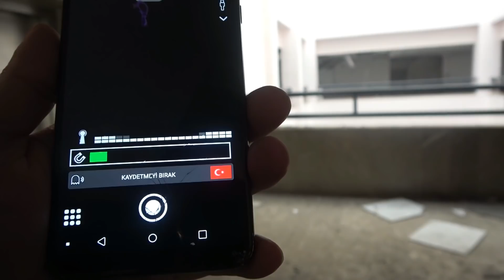TERK EDİLMİŞ MUSALLAT HASTANESİ ! (frgmn)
TERK EDİPMİŞ MUSALLAT HASTANESİ !

KATIL BUTONU
AVRUPANIN BİR ÇOK ÜLKESİNDE YAPACAGIM VİDEOLAR İÇİN AKTİF EDİLMİŞTİR DESTEKLERİNİZİ BEKLİYORUM !!

ASSAGIDAKi LiNKLERE TIKLAYARAK DiGER ViDEOLARIMADA GÖZ ATABiLiRSiNiZ..

MERHABA , BEN ALi ASLAN ALMANYA VE AVRUPA,DA PARANORMAL ViDEOLAR CEKiYORUM. bu videoları sizlere en iyi ve en kaliteli şekilde iletmek için çaba sarf ediyorum.
Video çekimleri sırasında oldukça zorlanıyorum ve zaman harcıyorum.

Teşekkürler.

saygilar
ali aslan